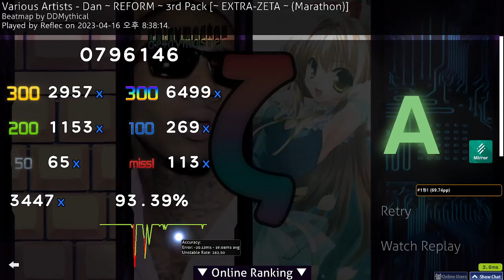[OSU!] Reform Zeta Dan #1!!